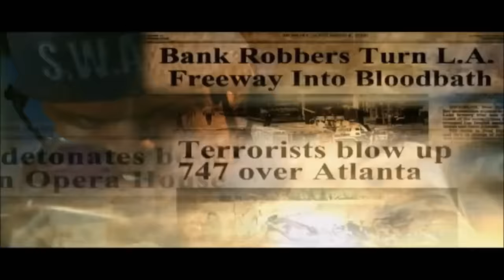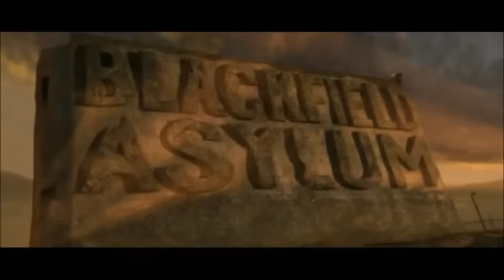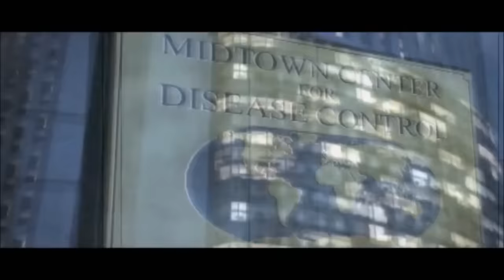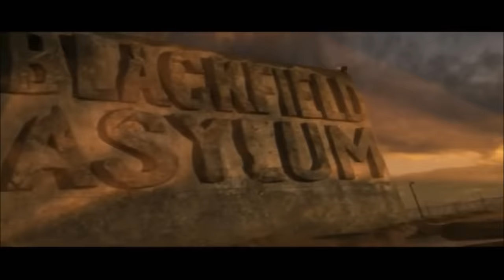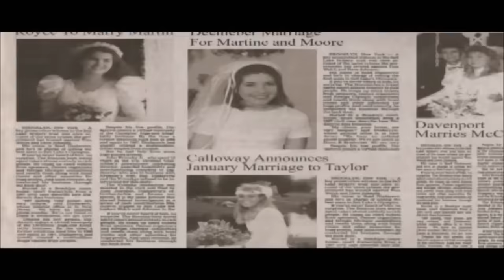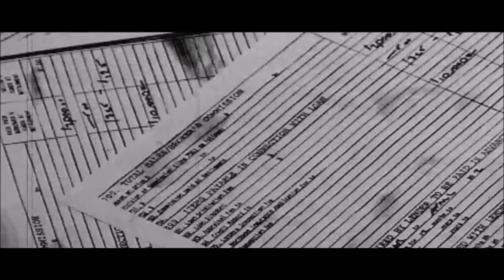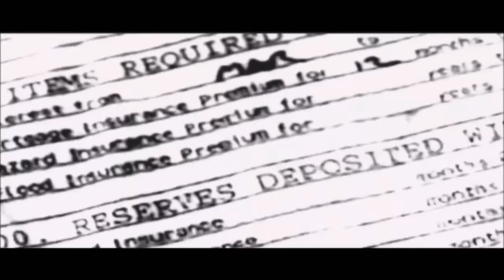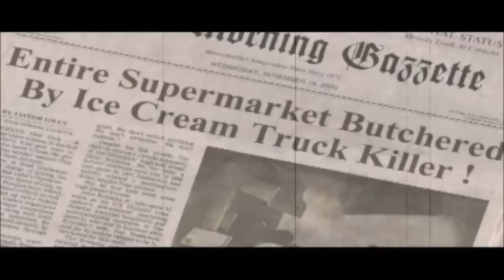Twisted Metal: Black - All Character Storylines & Endings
00:00 - Junkyard Dog
05:51 - Brimstone
11:18 - Outlaw
17:13 - Mr. Grimm
23:23 - Roadkill
27:50 - Crazy 8
32:40 - Spectre
37:42 - Darkside
42:08 - Shadow
46:34 - Sweet Tooth
51:53 - Yellow Jacket
54:38 - Axel
56:26 - Warthog
57:51 - Manslaughter